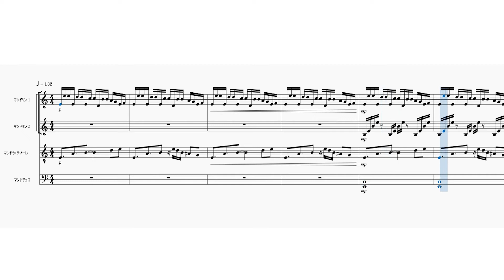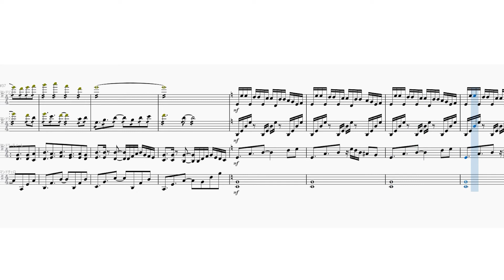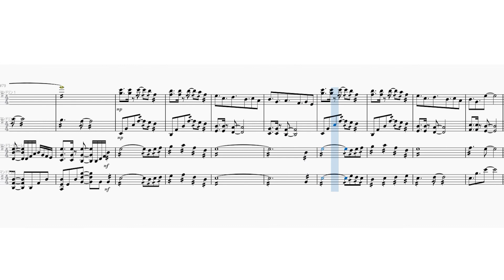マンドリン族四重奏の「泡沫」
久しぶりにマンドリン曲作りました。あんまり変わんないなぁ